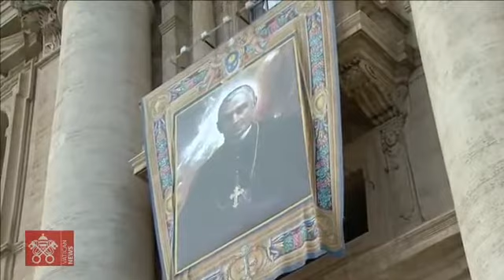Canonización de Juan Bautista Scalabrini y Artemide Zatti, Momentos de la Celebración - Roma 9/10/22